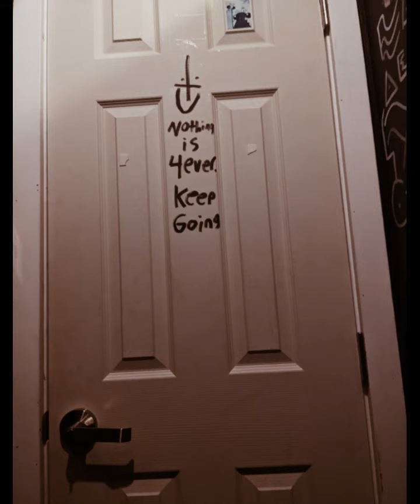vagabond's tale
original song